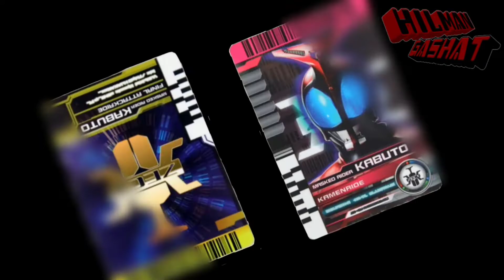Penyelesaian Urusan Vail & Genta | LEGO Destream Driver Unit [Kamen Rider Destream]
Destream Driver (デストリームドライバー, Desutorīmu Doraibā) Adalah perangkat transformasi yang digunakan oleh Kamen Rider Destream. Itu direnovasi dari Vail Driver oleh George Karizaki atas permintaan Genta

Vail Driver telah dimodifikasi secara menyeluruh oleh George Karizaki untuk menerapkan transformasi yang tidak memerlukan kekuatan iblis dengan cara apa pun. Namun, sebagai ganti kekuatan manusia super, ada beban yang tak terukur bagi penggunanya. Karena menjadi puncak dari sistem Iblis, ia mempertahankan Sistem Genomix (ゲノミクス, Genomikusu), yang melengkapi bagian tubuh Penggunanya dengan persenjataan menggunakan informasi genetik dari Vistamp.